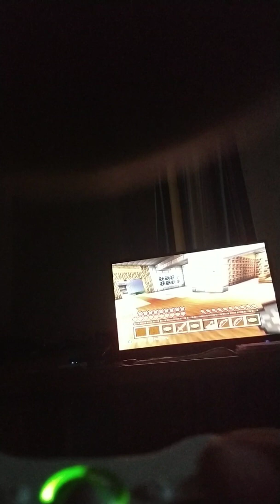September 28, 2019